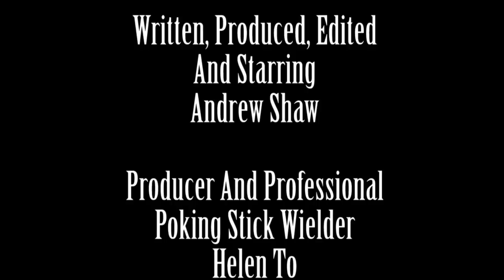The Mummy Returns: Deusdaecon Reviews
(This is a reupload of an old blip video)